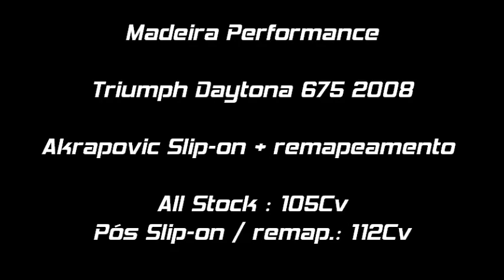Triumph Daytona 675 - Akrapovic Slip-On + Remapeamento ECU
Instalação de ponteira Akrapovic + remapeamento de ECU, com ganho real de 7Cv na roda.